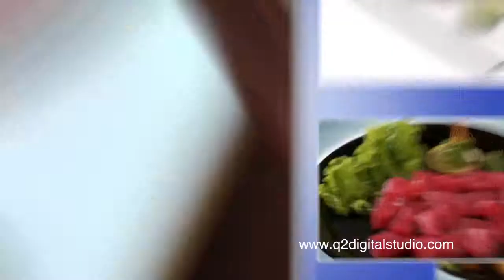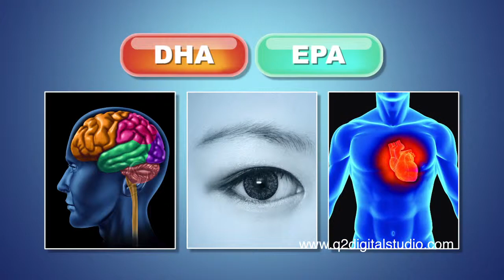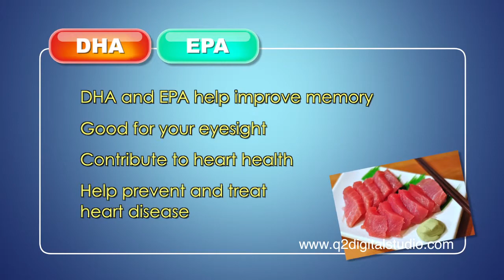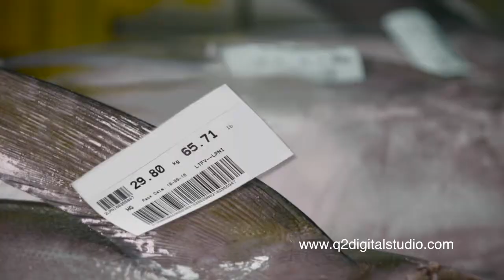TUNA FOR CHINA ENG 20June2013 long version Q2 H 264 2100